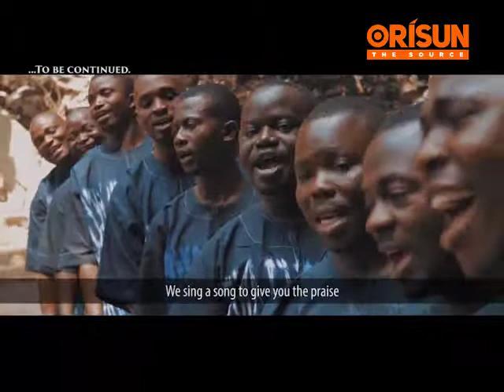OGO IGBALA BLK 1 2